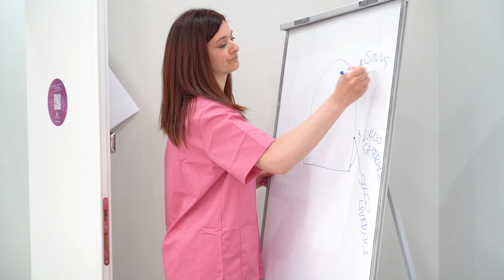Training Academy - Beauty Addicted | La testimonianza di Tania | Corso di Onicotecnica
Corso onicotecnica Regione Lazio, la testimonianza di Tania.
Tania ci racconta il percorso che l’ha portata ad iscriversi al corso per Onicotecnica della Training Academy- Beauty Addicted.
Da cliente ad autodidatta. Dopo tempo finalmente ha deciso di intraprendere il corso di Agnese Battisti, la docente. Fondamentale è stato il rapporto umano tra noi allieve e tutto lo staff docenti.
Tre parole per descrivere cosa le ha lasciato questo corso: formativo, umano e bello.
Tatiana consiglia la Training Academy come scuola di formazione professionale in quanto ha ritenuto il suo un percorso di formazione concreto.
Per info sul nostro Corso Onicotecnica riconosciuto dalla Regione Lazio:
La Training Academy è l'Accademia della Formazione della Regione Lazio.

Siamo un ente accreditato alla Regione Lazio ed i nostri corsi di formazione professionale sono tutti riconosciuti dalla Regione.

👍Training Academy
👍Training Academy- Beauty Addicted

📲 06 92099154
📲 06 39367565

📌 Via cap.Pietro. Sannibale, 1 Albano Laziale, Roma
📌 Via Chatillon 10, Genzano di Roma, Roma

ISCRIVITI ORA AL NOSTRO CANALE YOUTUBE, così sarai sempre aggiornato su ogni nuovo video pubblicato e sarai sempre il primo a conoscere tutte le novità sui Corsi, sui Master e gli Aggiornamenti che pubblichiamo.